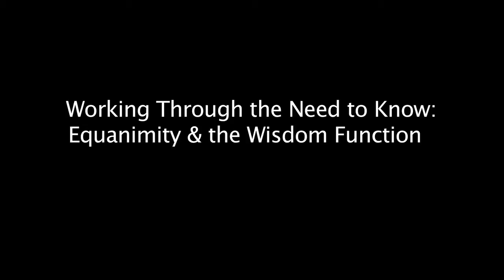Don't Know Mind: Not Needing to Have Answers & the Wisdom Function ~ Shinzen Young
Shinzen talks about the need to work through the need for meaning and knowing. He talks about the sensations that make not knowing a problem for us, the reasons for doing this, how other spiritual cultures approach and talk about this process, and the means of training ourselves to have equanimity with "don't know".

Filmed in Nov. 2009 at Mt. Carmel Spiritual Centre in Niagara Falls.